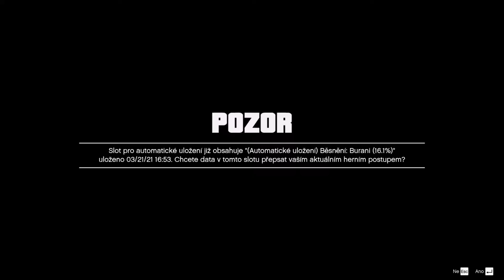GTAV S1E16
Další díl ze hry GTAV